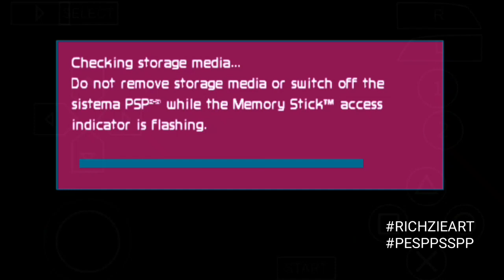RELEASED OUT!!! PES 2021 PPSSPP SUPER BEST TEXTURE MOD | SUPER MEGA MOD | SUPER UPDATE TRANSFER.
Hallo gengs, apa kabar kalian semua semoga selalu sehat yah oke gengs di kesempatan video kali ini gw itu akan share texture PES CHELITO V2 untuk emulator PPSSPP yang tentunya udah full update di bursa transfer maupun team promosi yah, rugi banget dah kalo sampe gak download buat kalian semua yang gw cintai :v semua link download udah gw sediain dibawah oke note kalian semua wajib download semuanya yah agar tidak ada kesalahan nantinya, disini gw kasih password via link receh karena bikin texture juga susah euy butuh waktu jadi itung-itung kalian bantu gw lah atau bayar gw :v dan jangan lupa juga SUBSCRIBE, LIKE & COMMENT!!!

● Some of the Latest Features
- New big full update transfer
- Tampilan bahasa inggris
- New kits update 2021
- Grass lurus hampir full (siang malam)
- Penonton beda-beda setiap stadion
- Adboard Beda- beda setiap stadion
- Fixs umur, nopung, squad, berat badan, tinggi badan & formasi
- Full minikits PS4 (Full negara + liga)
- Komentator peter drury terbaru
- Add team Championship inggris
- Add team promosi full 5 liga eropa
- New Face & Hair  (750+)
- New background tema efootball PES 2021 HD
- Add pemain muda banyak real FACE (Wonderkid)
- Camera PS4, camera normal, camera fixs kursor
- Ball terbaru (Serie A & Liga inggris)
- Scoreboard HD Tema PES 2021 SEASON UPDATE
- Add timnas asean
- Liga inggris, ligue 1, Serie A, Bundesliga, La liga, EFL championsip liga brazil & Other league
- Uefa champions league & Uefa europa league

© WARNING :
IT IS STRICTLY PROHIBITED TO REEDIT OR RESHARE, IF YOU WANT TO PLEASE PERMISSION IF KNOWLEDGE OF VIOLATION WE WILL REPORT AND CLAIM COPYRIGHT.

● LINK DOWNLOAD (MEDIAFIRE) :
      PASSWORD : PESProject

© Attention: If you experience a black screen when opening the game, you must first change the PPSSPP language to Spanish.

© Perhatian :
Jika mengalami black screen saat membuka game nya, kalian ubah dulu bahasa PPSSPP nya ke bahasa spanyol.

Thank you for coming to my channel, I hope you are satisfied with our PES mods, don't forget to subscribe to clinics so you don't miss the latest videos and the latest mods from the RICHZIE ART channel.

- PES PPSSPP GRUP
- RVP Kitmaker
- Kassio Almeida
- IMO Texturity
- Faisll Manch
- M. Dasrin, Faizin Dista, Gilang Aurielio, Dzikri Dan Sam.
Dan kalian semua Member PES PPSSPP yang tidak bisa saya sebutkan satu-satu.